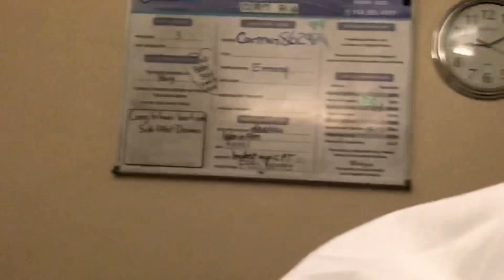BBL AND COMA IN THE DOMINICAN REPUBLIC KIDNEYS & TOES LOST PART 2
I went to the DR for a BBL, and came back in a coma. My procedure was probably never finished, and was totally botched.